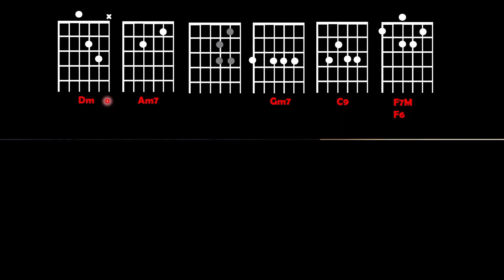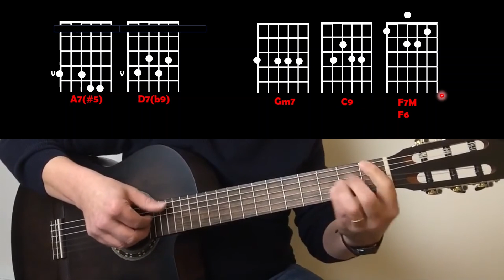Comment Te Dire Adieu - Tutorial with In-Video Chords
Wikipedia extract:
It Hurts to Say Goodbye" was written by Arnold Goland, probably best known for his co-operation with Phil Spector, and the American producer and songwriter Jacob "Jack" Gold (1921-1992). In 1966 it was recorded by Margaret Whiting on her album The Wheel of Hurt.[3] In 1967 a release by Vera Lynn reached No. 7 on Billboard's Adult Contemporary chart.[4][5]

These versions were interpreted in the style of a ballad, as was the first French version of the song with lyrics by Michèle Vendôme titled "Avant de dire adieu" which was released by Ginette Reno on her 1967 album Quelqu'un à aimer. More beat driven were the instrumental interpretations by Brazil's Walter Wanderley, dominated by the Hammond organ he is known for, and the Frenchman Caravelli, who focused more on strings, both published in the same year. The Jack Gold Orchestra & Chorus version, which was in a style similar to the Caravelli release, made No. 28 on the Billboard Easy Listening charts in 1969.

Françoise Hardy heard an "American instrumental version" of the song and her manager asked Serge Gainsbourg to provide suitable lyrics for it.[6] The resultant "Comment te dire adieu" was combined with an arrangement relatively closer to the Caravelli version and included on Hardy's 1968 album. Hardy also recorded the song in Italian ("Il pretesto", 1968) and German ("Was mach' ich ohne dich", 1970; collected in the album Träume, 1970.) The French lyrics are notable for their uncommon rhymes in "ex", within the subject of the song having a sense of "ex" as in "ex-boyfriend".